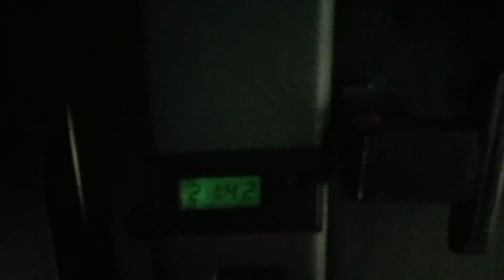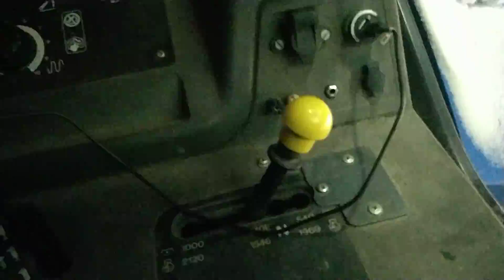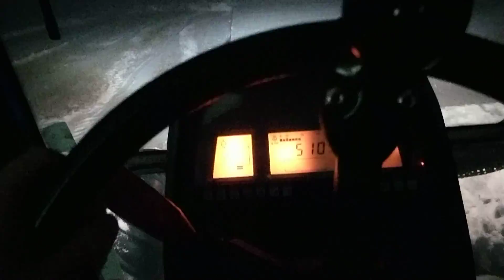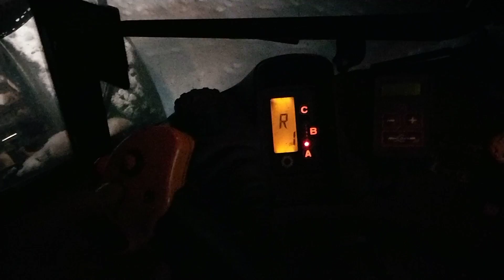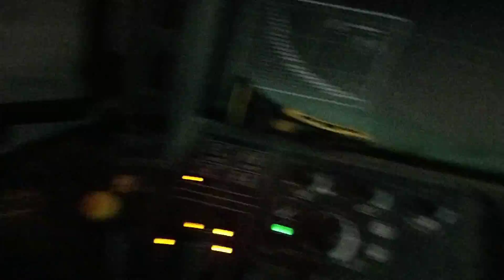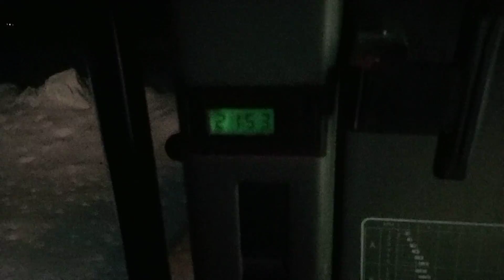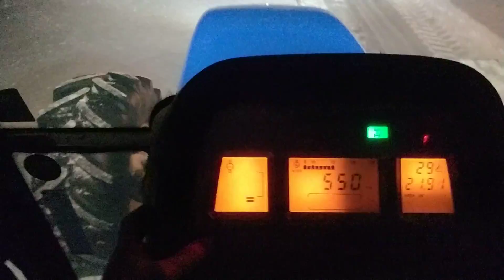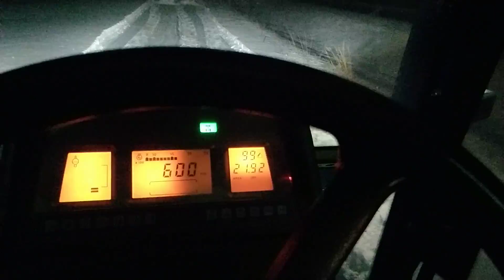TM155 antaa Ala-Talkkarille kenkää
Sitä lingon ääni näemä peitti höpinät täysin.. Kalkki kuormaa varten piti pellolle tehdä aluetta ja samalla muiden lohkojen liittymät auki.